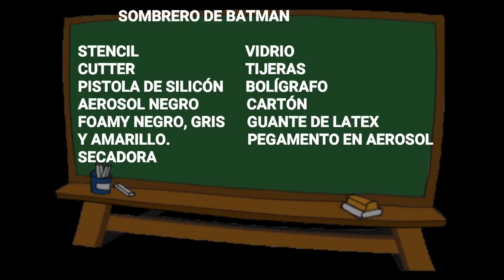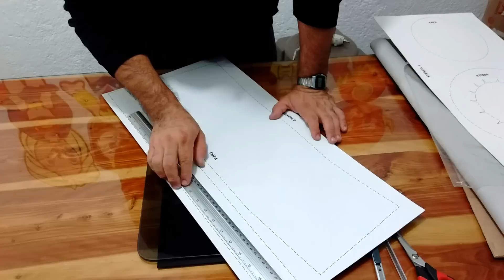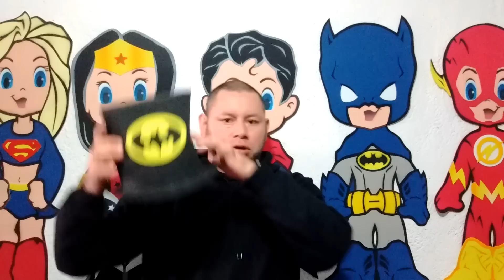COMO HACER UN SOMBRERO DE BATMAN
APRENDEREMOS A HACER UN SOMBRERO DE FOAMY  CON NUESTRO STENCIL , FÁCIL Y RÁPIDO.